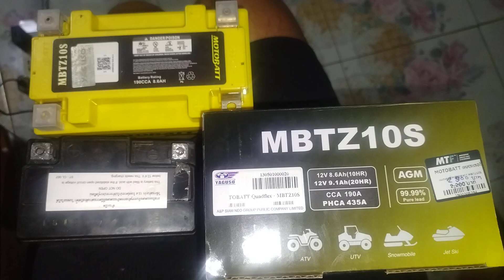หมอฟัน ไม่อยากไปแล้วงัดฟันหน้าผมออกทรมาน 5พัน ยาแก้5พัน 1 ซี่เคอยู่